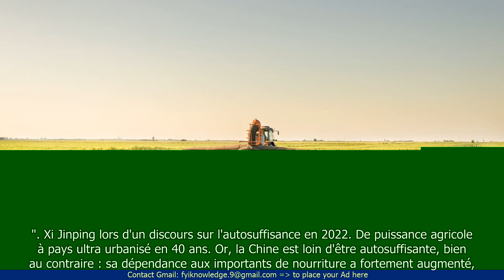La Chine doit être capable de nourrir son peuple: 170 000 hectares de terre accaparés pour la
"🆈🅾🆄🆃🆄🅱🅴: - La Chine doit être capable de nourrir son peuple: 170 000 hectares de terre accaparés pour la sécurité alimentaire du pays

- La Chine doit être capable de nourrir sa population